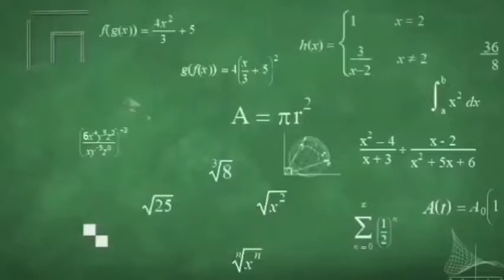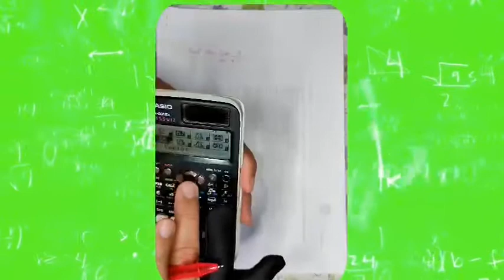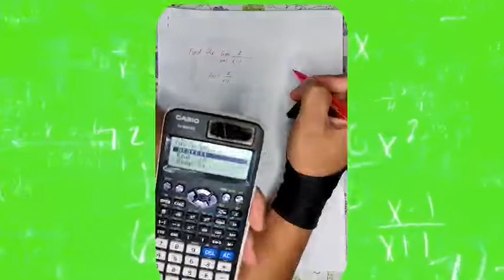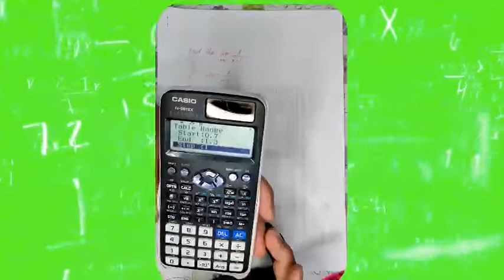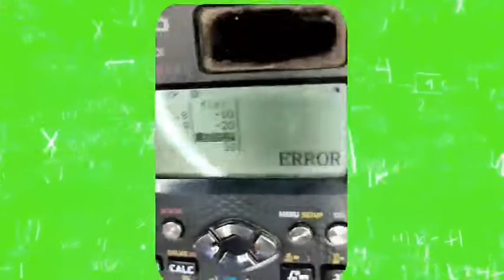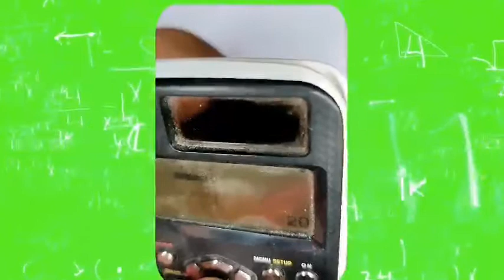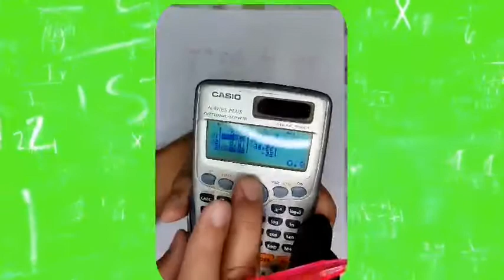Basic Calculus "Solving Limits with Calculator " | Team Horte